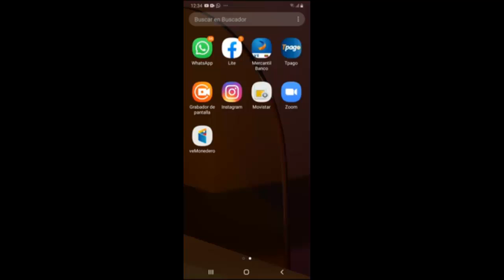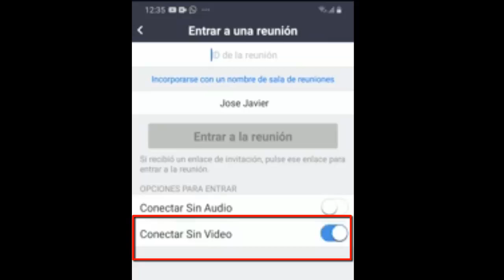Como Desactivar la Camara en Zoom desde tu Celular I Solución 2025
En este vídeo te ayudare a Como Desactivar la Camara en Zoom desde tu Celular de una manera rápida y sencilla que cualquier persona puede realizar por medio de los pasos explicados

Videos Recomendados
💛 Como ACELERAR Celular. Haz esto!